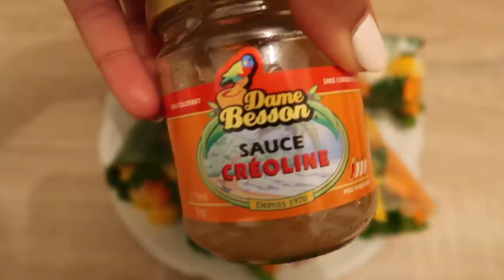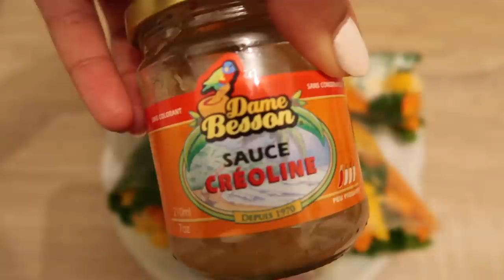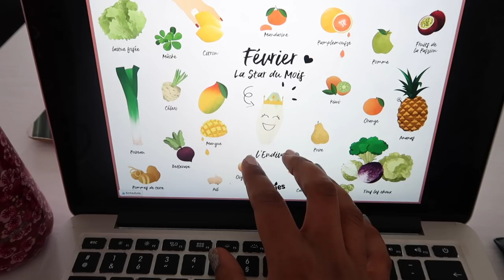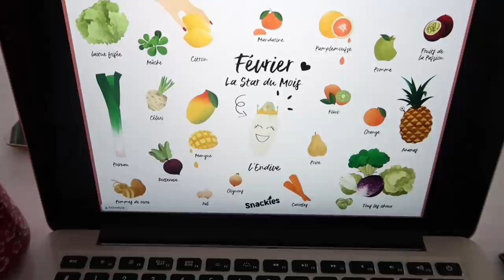Achats Mode Et Cuisine + Retour De Marché | WEEKLY VLOG #5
Au programme de ce weekly vlog, un haul mode Boohoo et Vinted, une recette de rouleaux de printemps mangue et saumon ainsi qu'un retour de marché.

🌟Boîte de conservation en verre (kit de 3)
🌟Grande boîte de conservation en verre

🌟Baskets à plateformes (je vous les déconseille car les petites attaches argentées se sont barrées en 10min)

🌟Lunettes au logis (pas de partenariat, on a découvert ce concept grâce à l'une de nos abonnée ^^)
+++ LES VIDÉOS POPULAIRES  +++
+++ NOS PRODUITS FAVORIS +++
Diffuseur d'huile essentielle
Montre connectée d'Isadora Fitbit Charge 2
Bracelets Fitbit Rose Gold
Casque Bluetooth Rose Gold Marisa
Moules silicones gaufres en forme de coeur
Tapis de cuisson sans BPA
Spiralizer légumes
Blender Marisa*
Planche à découper en marbre : achetée chez Casa il y a longtemps
+++ SUIVEZ-NOUS PARTOUT ! +++

+++ Musique +++
Carl Storm - Comes back [NCS]
Carl Storm - Find time [NCS]

Matériels & logiciels utilisés pour la vidéo:
Caméra Canon Powershot G7x
Montée avec Imovie
Thumbnail Picmonkey